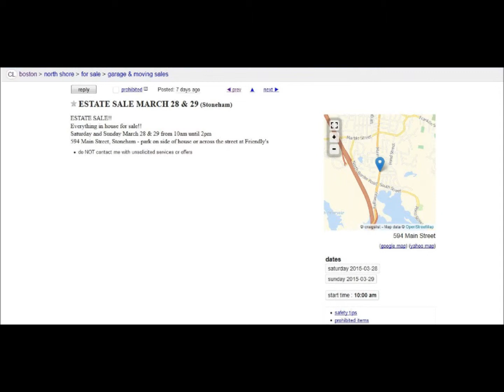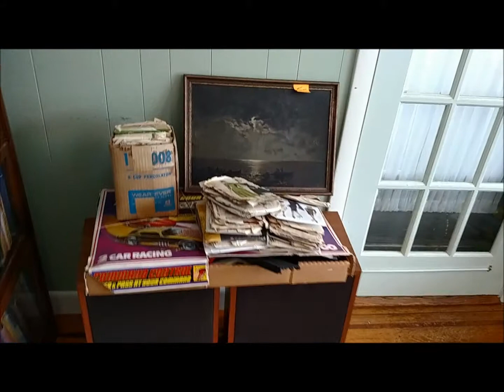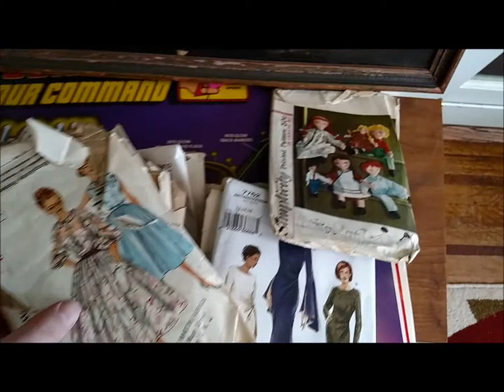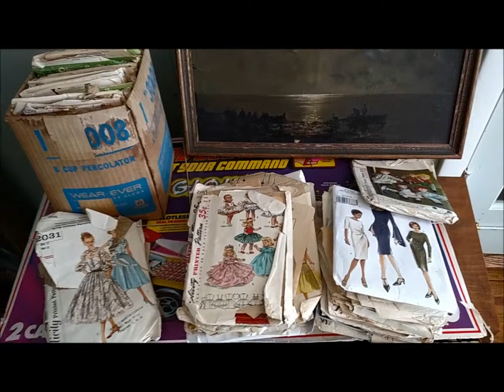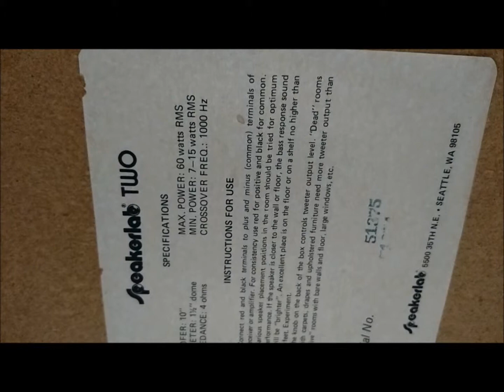March 28 My first estate sale of the year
I attended my first estate sale of 2015. I spent $25 and bought some vintage stereo speakers, an antique oil painting, vintage sewing patterns and a vintage Tyco slot racing set.